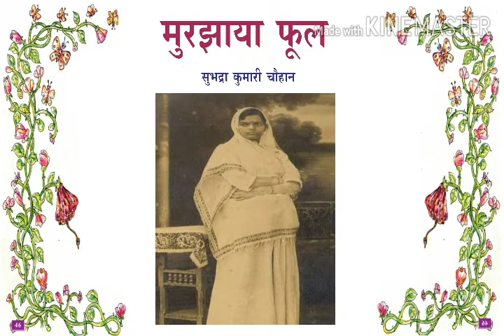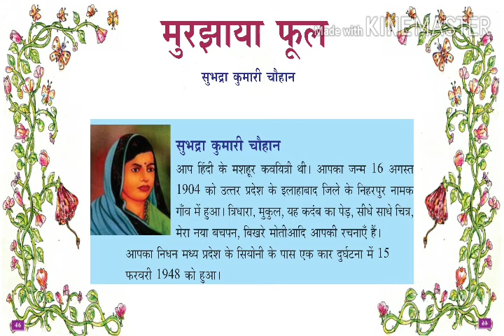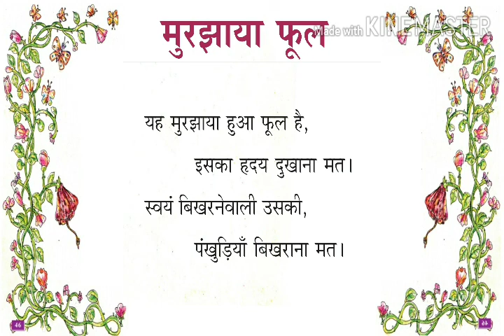VI STD/ HINDI /PART 18/08/12/2020/MARKAZ ENGLISH SCHOOL/ ENGLISH MEDIUM/